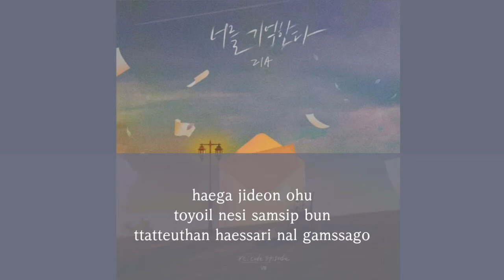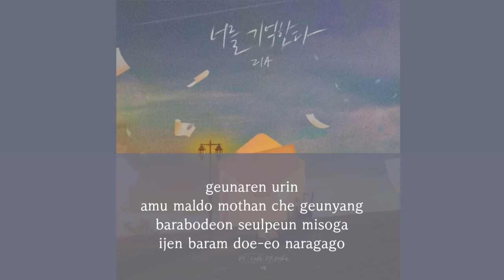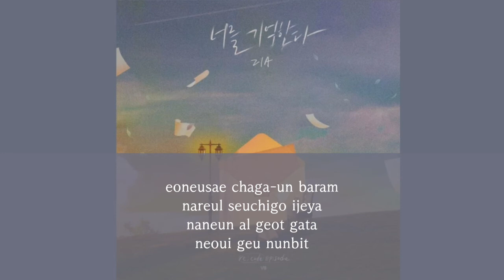Zia지아 - Remember You너를 기억한다 (recode Episode Ⅷ) Lyric